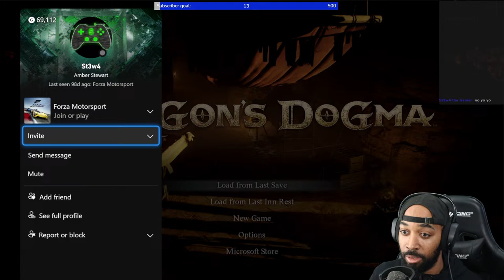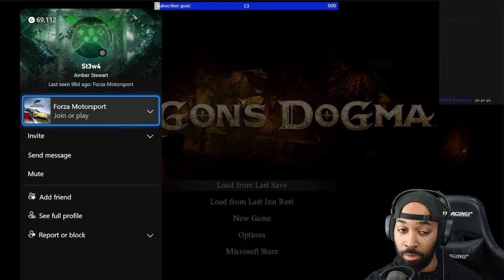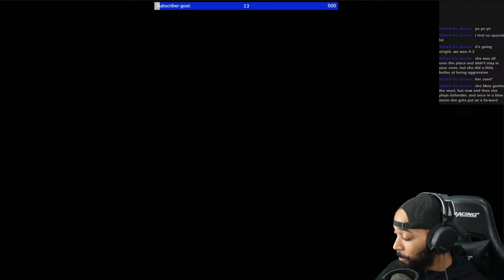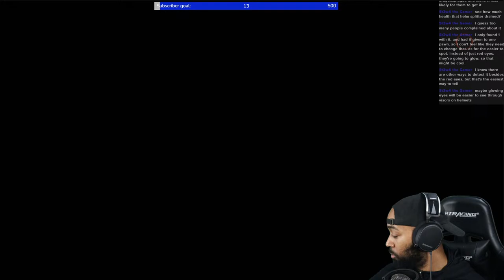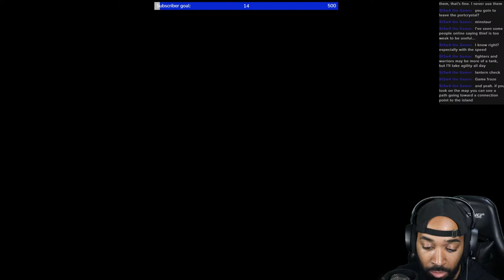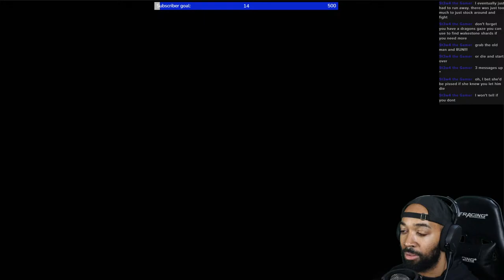Back for more Dragon's Dogma 2!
Dragon's Dogma 2 tonight!